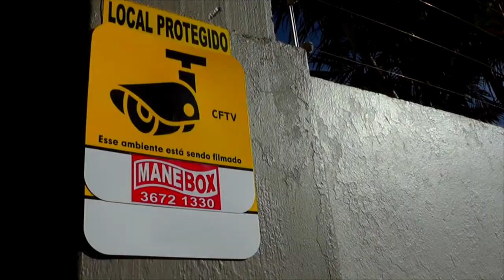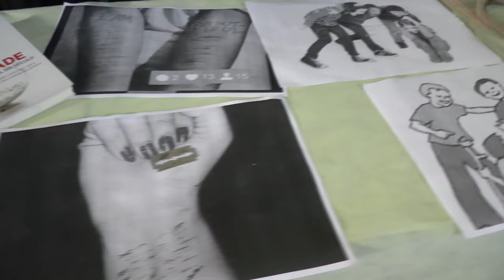ALUNOS DO GINÁSIO APRESENTAM SEUS TRABALHOS NA MOSTRA CULTURAL E CIENTÍFICA DA ESCOLA.